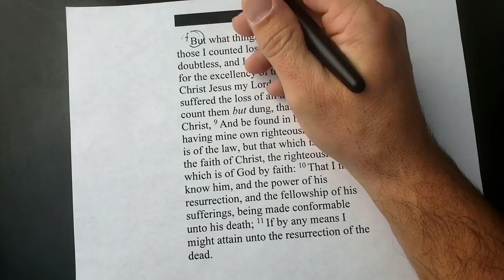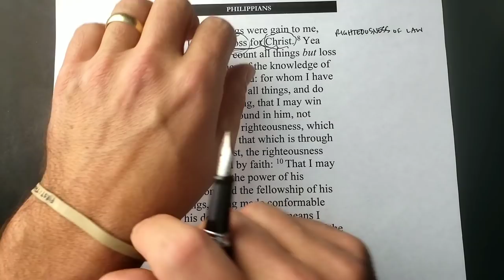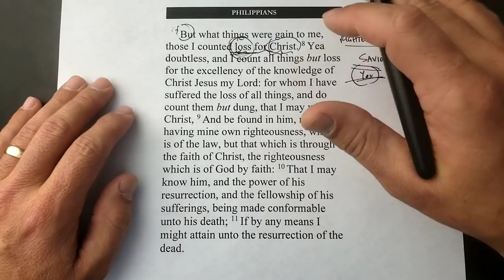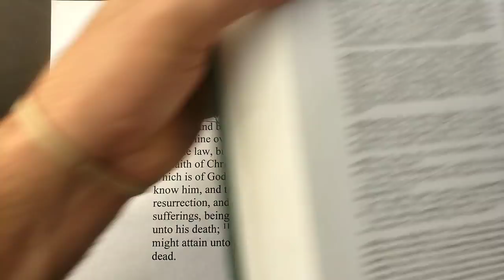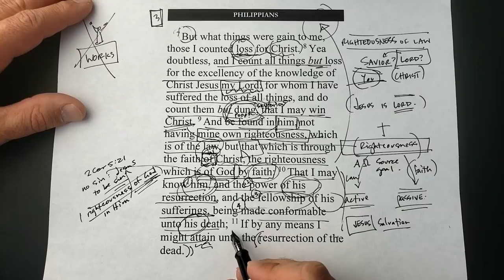The heart of Philippians! Grappling with Philippians 3:7-11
Here it is, the glorious heart of Philippians!

Grappling with the Text is a unique Bible Study that focuses on the words of the text. With a unique blend of humor, bad drawings, and theological insight, these studies draw us closer to the words of Scripture and the joy the Lord has for us there.

To sign up for Pastor Wolfmueller's free weekly email of theological awesomeness called "Wednesday What-Not",